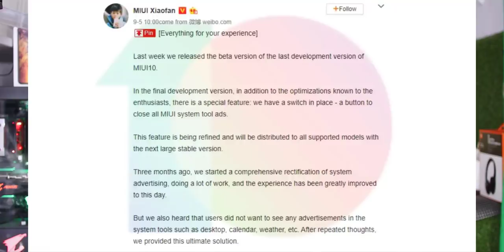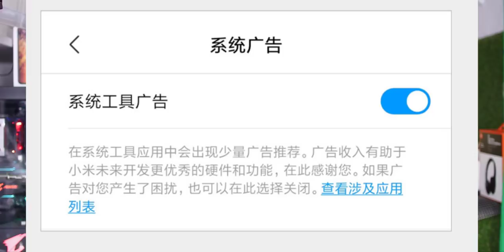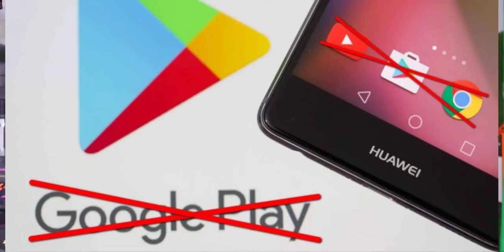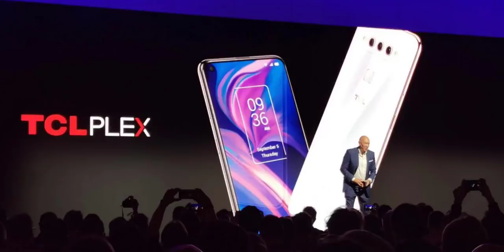TechNews 469: TCL Plex With Triple Rear Cameras,Huawei FreeBuds 3 ,Realme XT Pro with a 90Hz display